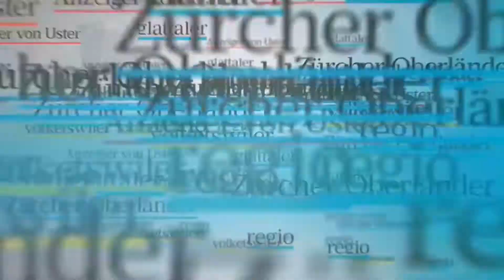Impressionen vom Sicherheitstag Dübendorf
Und als Kurzbeschrieb: Am Dübendorfer Sicherheitstag konnten die zahlreichen Besucherinnen und Besucher das Zusammenspiel der verschiedenen Rettungskräfte hautnah miterleben. So wurden schon die Kleinsten spielerisch an dieses wichtige Thema herangeführt.